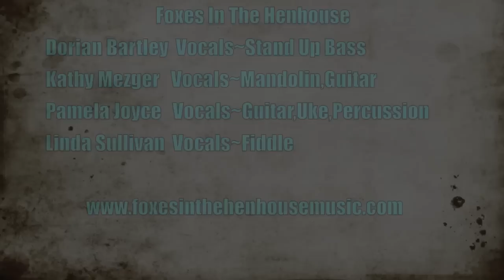Foxes In The Henhouse Part One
Foxes In The Henhouse  Live at Aubergine Sebastopol